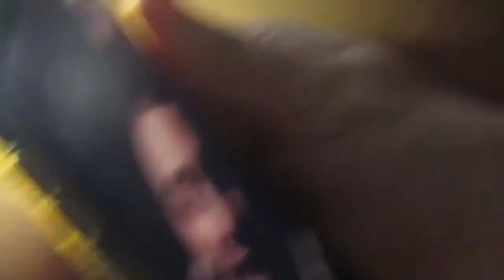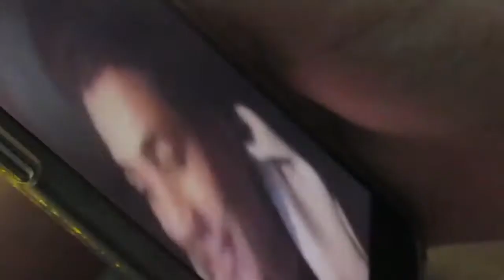CHRIS CHEATS ON QUEEN AND GETS EXPOSED WITH RECEIPTS!!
Hey G SQUADD. This video is about CHRIS CHEATS ON QUEEN EXPOSED BY MISTRESS WITH RECEIPTS!! Thank you so much for clicking on this video and I would love to hear your thoughts and ideas in the comments section below.